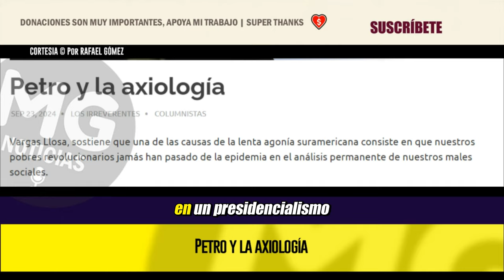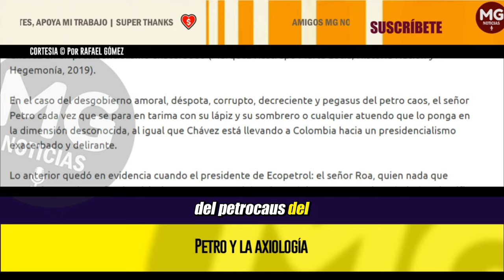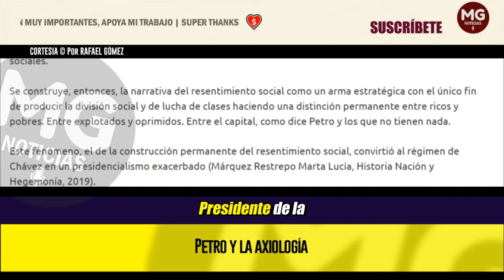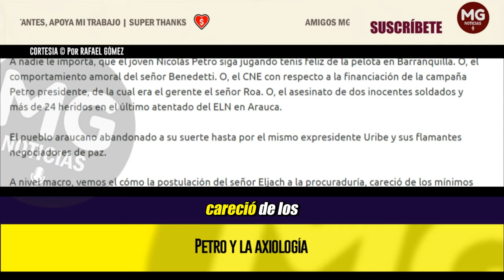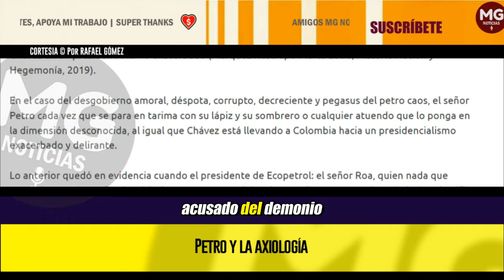PETRO Y LA AXIOLOGÍA ⛔ Columna de Rafael Gómez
Vargas Llosa, sostiene que una de las causas de la lenta agonía suramericana consiste en que nuestros pobres revolucionarios jamás han pasado de la epidemia en el análisis permanente de nuestros males sociales.